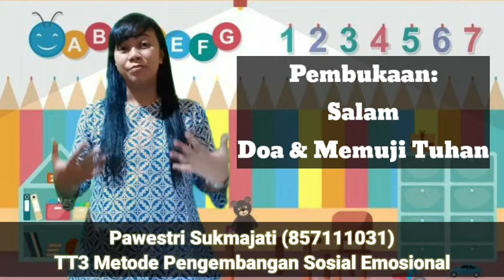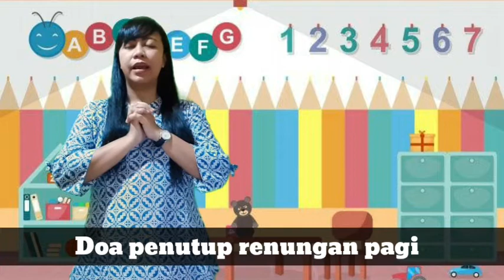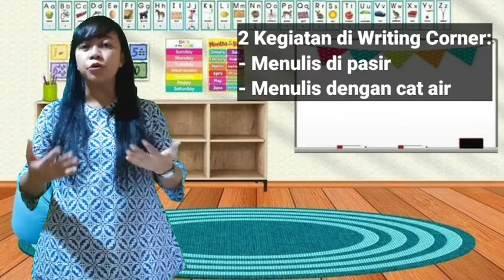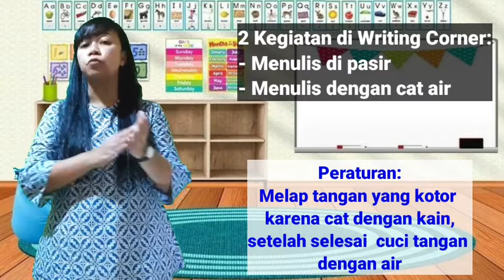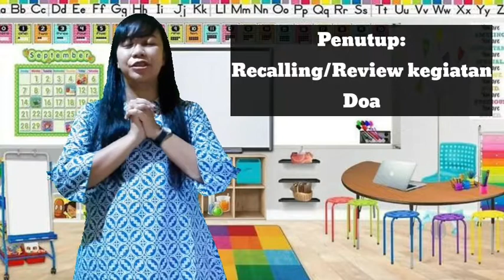Metode Pengembangan Sosial Emosional